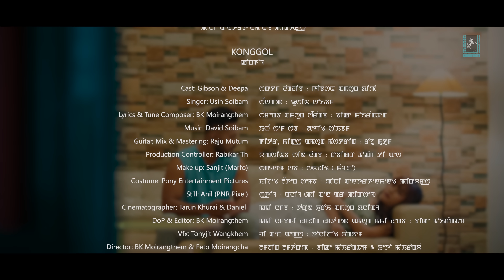Konggol || Gibson & Deepa || Usin Soibam || Official Music Video Release 2023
Pony Entertainment Pictures

" Konggol "

Cast : Gibson & Deepa

Singer : Usin Soibam

Lyrics & Tune Composer : BK Moirangthem

Guitar, Mix & Mastering : Raju Mutum

Production Controller : Rabikar Th

Make Up : Sanjit (Marfo)

Costume : Pony Entertainment Pictures

Still : Anil (PNR Pixel)

Cinematographer : Tarun Khurai & Daniel

DOP & Editor : BK Moirangthem

Vfx : Tonyjit Wangkhem

Director : BK Moirangthem & Feto Moirangcha

Producer : Pony Entertainment Pictures

Special Thanks :

Niru Thounaojam
Rock Soibam
Suresh
Tompol
Anil Longjam
Damcha
Nirmal Kangjam
Binanda
Sangeeta Kondam
Chingambam Rajesh
Lenin Kaiser